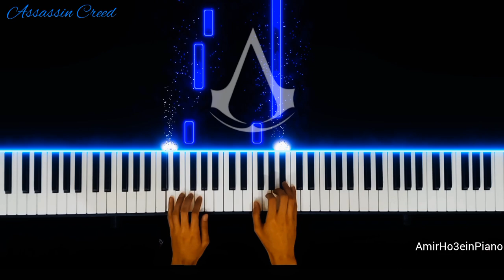Assassin's Creed Theme | Piano Cover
Composer : Jesper kyd
Arrange and Piano : AmirHossein Sharifi
Ezio's Family

Since I'm a fan of the popular Assassin's Creed game, I decided to make a simple version of it.  I hope you enjoy it.